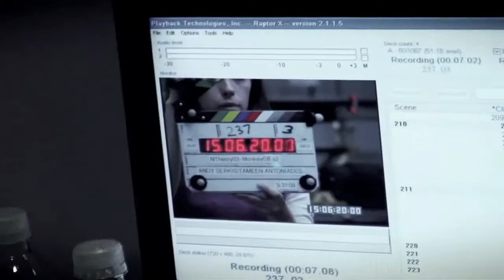Andy Serkis Talent Profile